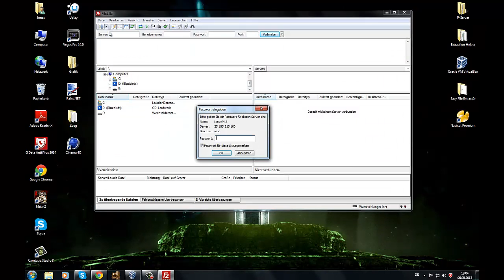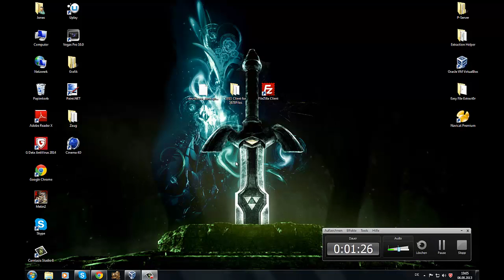Metin2 DT Bug bei Daroofiles beheben[2013]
Bei Fragen und Problemen bezüglich des Videos oder der Tutorials könnt ihr mich über Youtube fragen oder per Skype.